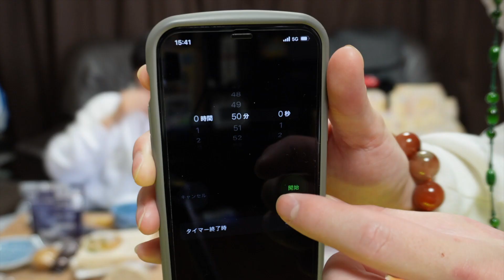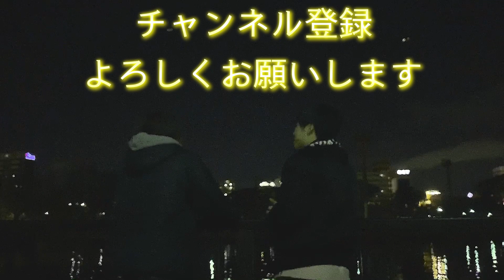【大食い】効率のいい大食いコンビニバイキングしたら幸せすぎた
おはようございます！！GrandChariotのヨコピーとはくりんです！
このチャンネルは気になることや思いつきでしてみたいと思ったことを
動画にしていきたいと思います！
そしてTwitterの質問箱にしてほしい企画などがあればぜひ！
YouTubeのコメント欄にもコメントおねがいします！！

オープニング曲　　　　　　GrandCharioオリジナルソング『アルコル』